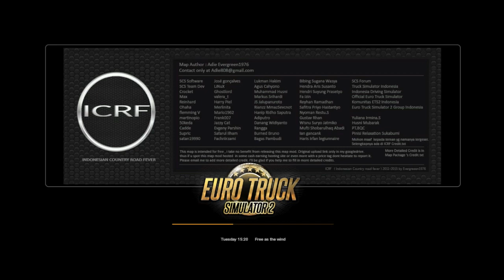[W.I.P] Next Project for Owned Trailer Pack by SMT | Euro Truck Simulator 2 Indonesia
Owned Trailer Pack by S.M.T

3 Varian Lowbed Dolly Trailer
5 Varian Flatbed Trailer + 1 Varian 20 ft Flatbed Trailer
2 Varian Siba Surya Trailer

W.I.P on ETS2 1.35